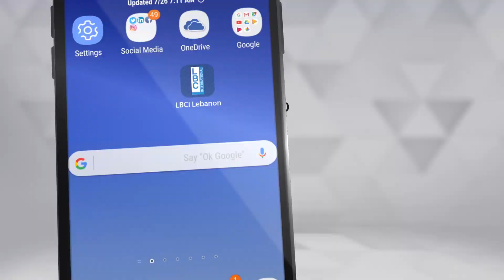كيف علق هشام حداد على توقعات ليلى عبد اللطيف؟